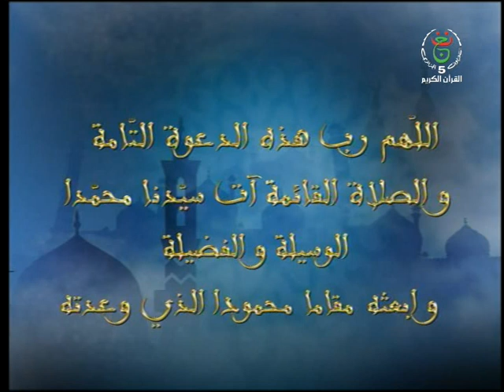مفاتيح : التخصصات الجامعية بين الرغبة الحاجة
التخصصات الجامعية بين الرغبة الحاجة موضوع برنامج ّ"مفاتيح " ليوم